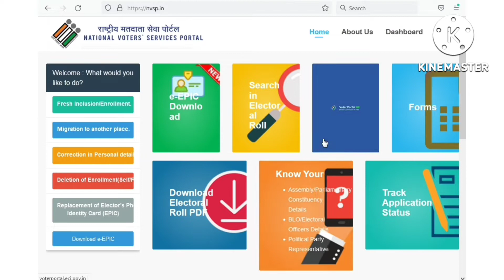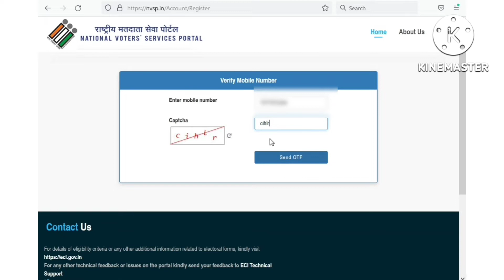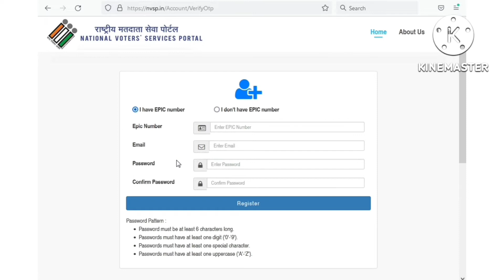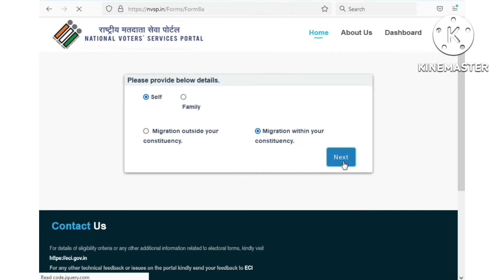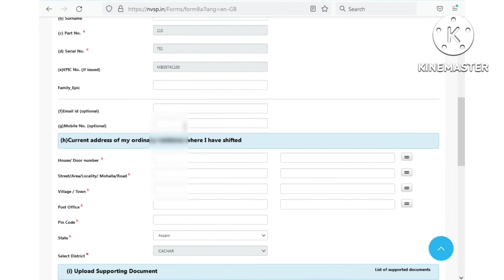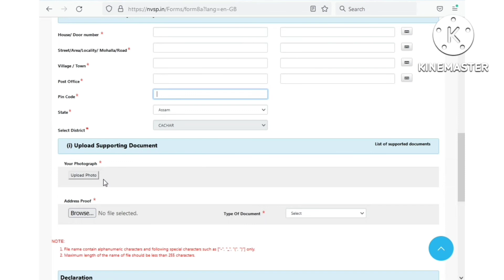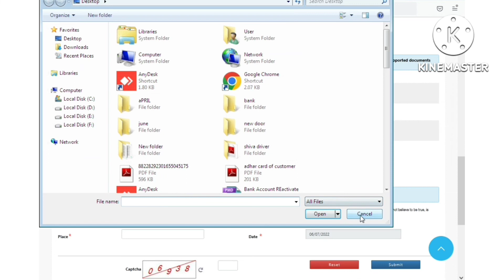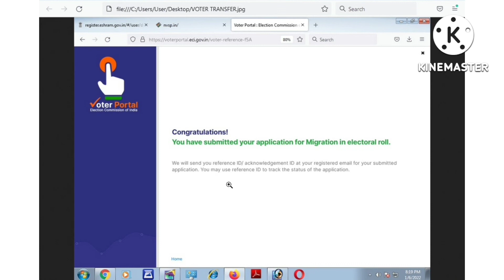Voter Card Transfer in bengali l ভোটার কার্ড ট্রান্সফার | Voter Card apply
Voter Card Transfer in bengali l ভোটার কার্ড ট্রান্সফার | Voter Card online Apply

এই ভিডিওতে আপনারা জানতে পারবেন যে আপনারা  কেহ যদি ভোটার কার্ড এর ঠিকানা পরিবর্তন করতে চান তাহলে কিভাবে করবেন এই ভিডিওতে আমি দেখিয়ে দিয়েছি খুব সহজ পদ্ধতিতে ।

In This Video You Will Learn How to Change Voter ID card Address very easily in Just 10 Minutes  By MG Assam Technical

How to transfer voter card
Online apply voter id 2022